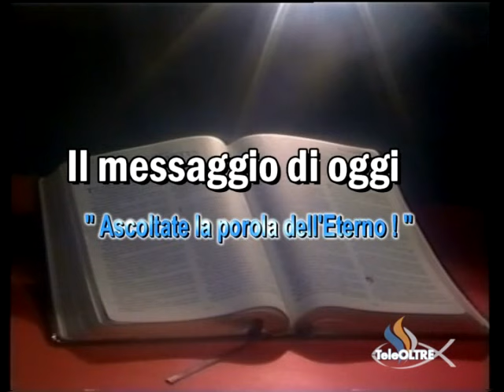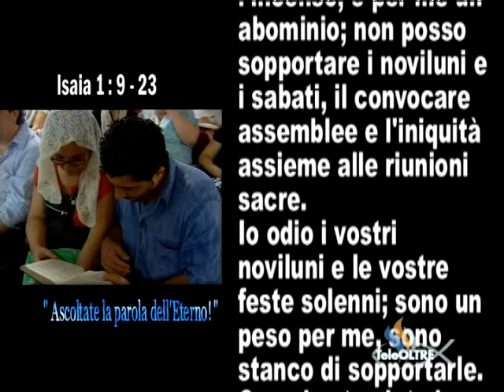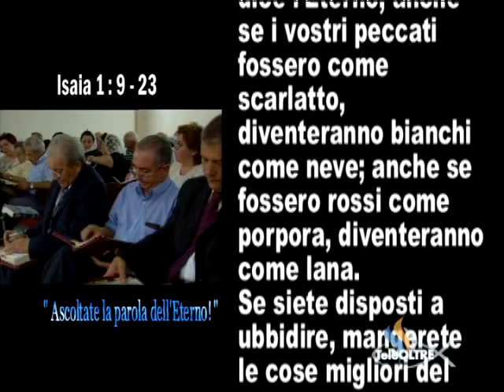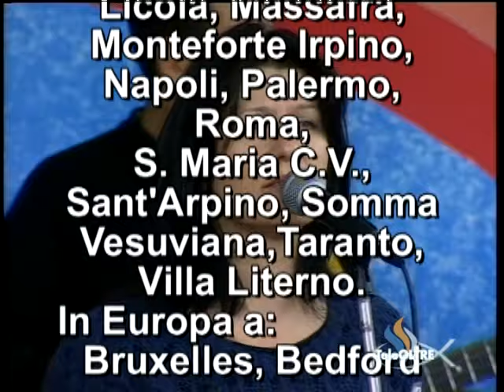Ascoltate la Parola dell'Eterno ! - GS24-2005 - Gesù è il Signore - TeleOltre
Titolo Predicazione : Ascoltate la Parola dell'Eterno ! (3:07)
Versi Predicazione : Isaia 1 : 9 - 23

Cantici :
- Dio ci ha donato (0:44)

Sigla Finale : Io lascio tutto